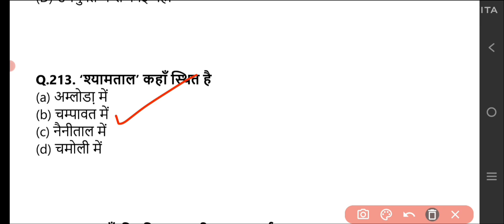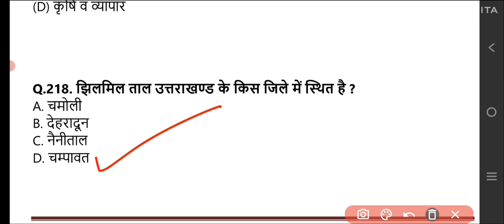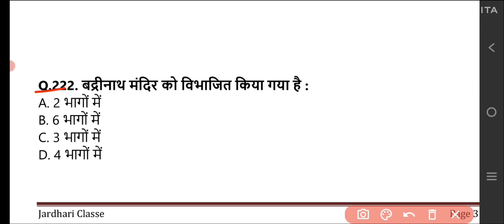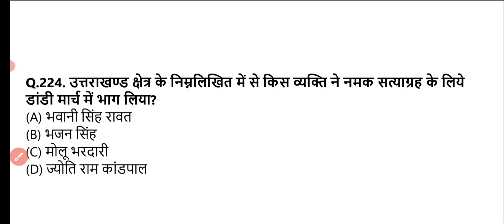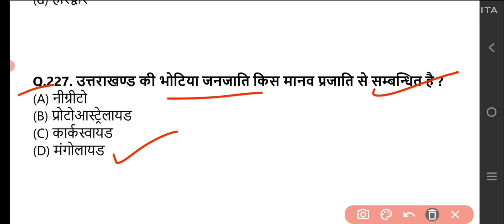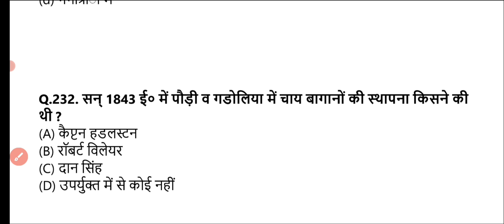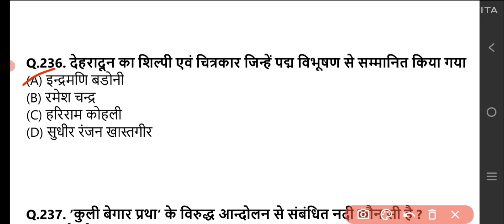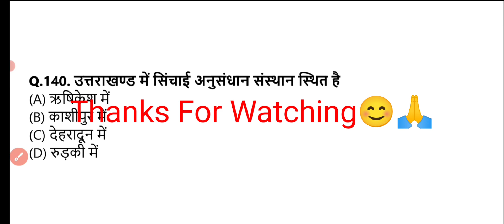Uttarakhand gk Previous Year MCQ Series Part -8 | ukpsc uksssc exam